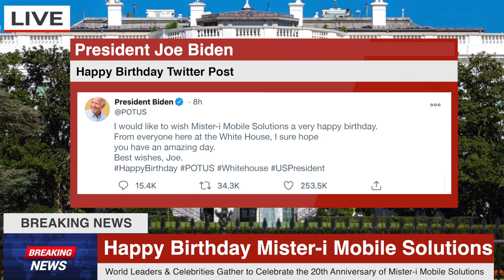Mister-i cumple 20 años